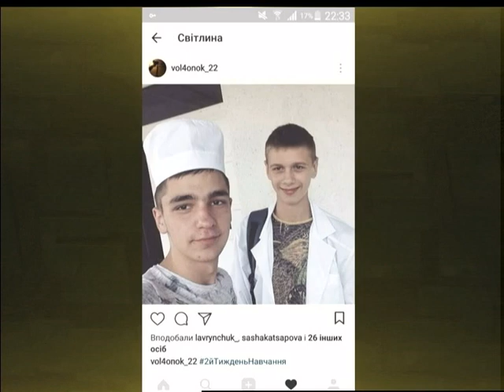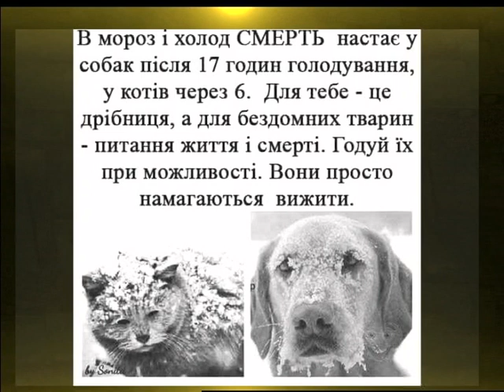06.12.17 ПІД АБАЖУРОМ ''Сучасний лікар Айболить''